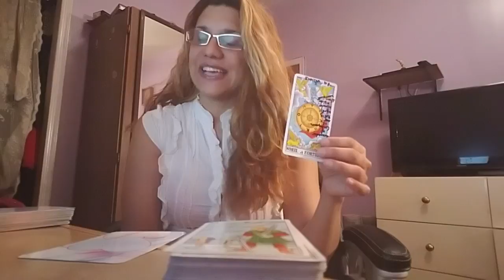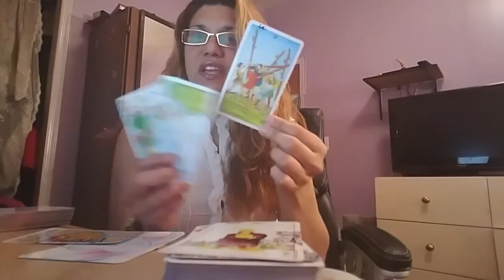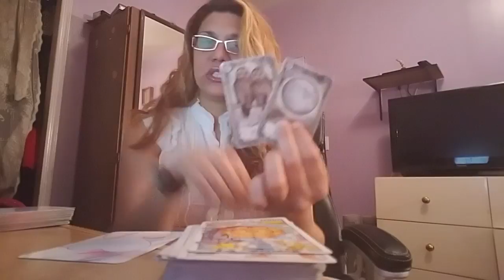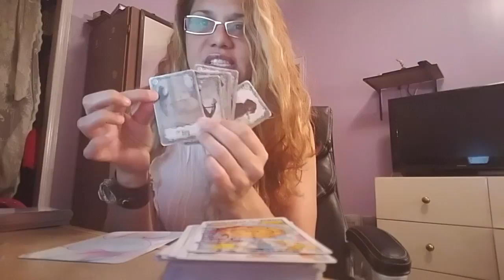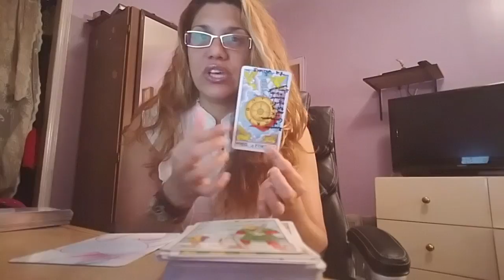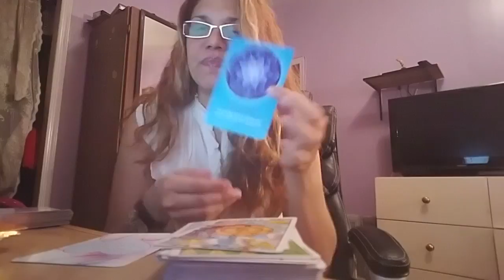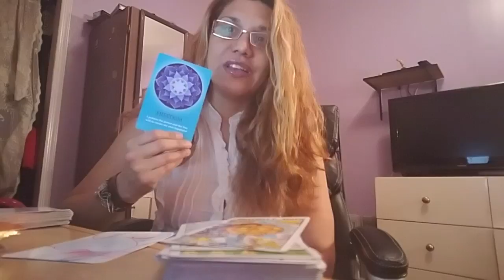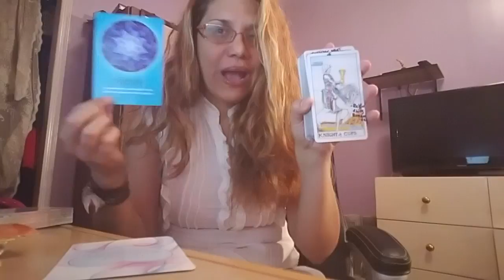ARIES JANUARY 15-31,2018 "SOUL & LOVE GUIDANCE"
Remember that this is a general reading and might not resonate with completely or partially.
$30 one question plus spiritual guidance for your situation
$50 two questions plus spiritual guidance for your situation